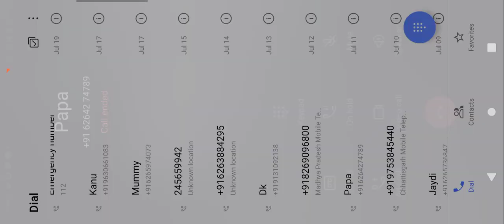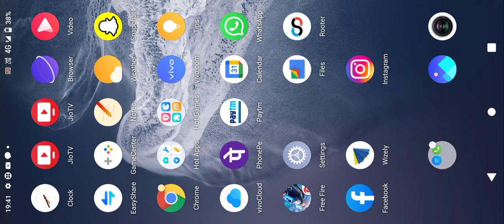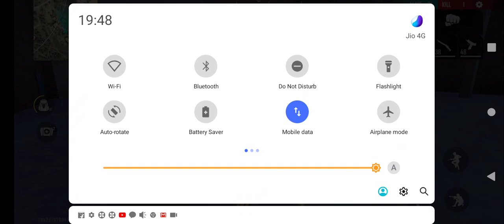October 2, 2021